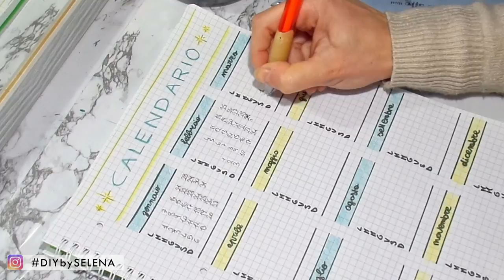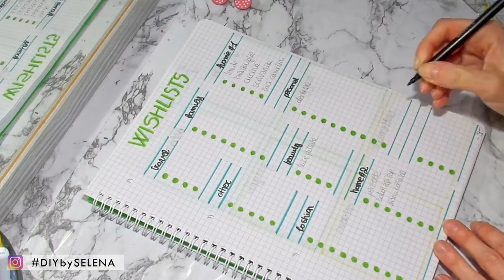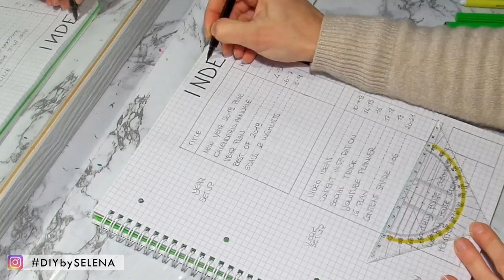COME ORGANIZZO LA MIA AGENDA PER IL 2019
MY BULLET JOURNAL SETUP 2019 in italiano